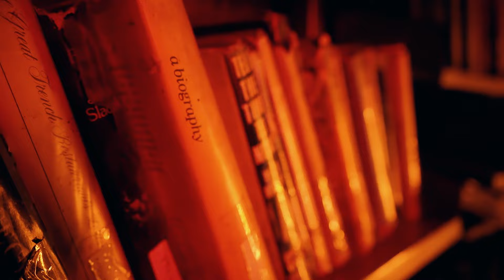ANDY ON THE BEAT - UUUH! (Official Music Video)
AndyOnTheBeat presents the highly anticipated music video of his first single of 2024 uuuh! inspired by real-life events. A motivation for anyone chasing their dreams to always keep believing and not to be afraid of celebrating after working so hard🙏🏽

Song written & Performed by andyonthebeatke.
Produced by @championzmuzikgroupworldwide
Cinematography by @DFWfilm..

Co Executive - R. Liyai
A Mechao Music Inc. Production